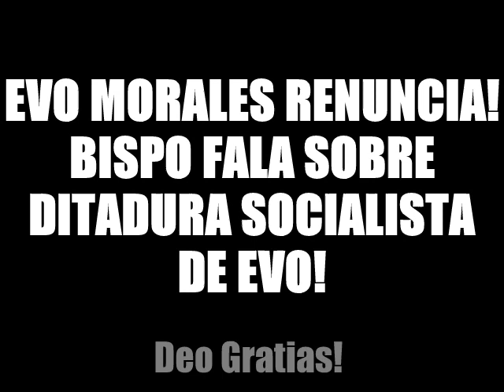Evo Morales Renuncia! Bispo comenta sobre Ditadura de Evo.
Este socialista renunciou o poder! Demos graças a Deus e rezemos pela Bolivia.